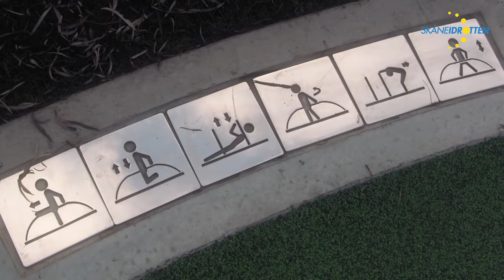Invigning av City Art Gym, Malmö